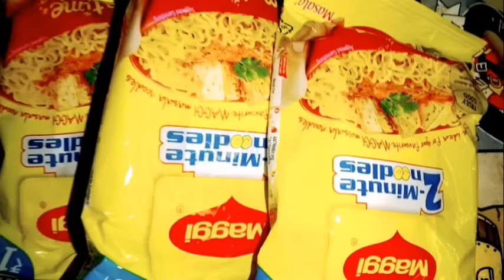assamese vlog# Chicken maggi masala_কেনেকৈ বনালো আহক চাওঁ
assamese vlog 😍#

chicken maggi recipe 🤤 কেনেকৈ বনালো আহক চাওঁ||

বজাত ত গলোঁ_ বাৰীত কি কি ৰুলোঁ এইবাৰ আহক চাওঁ||